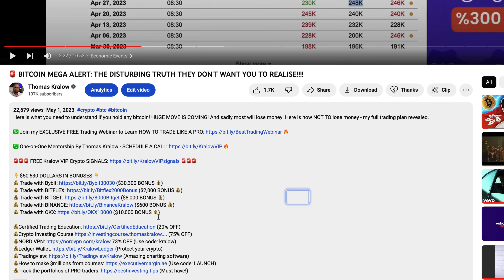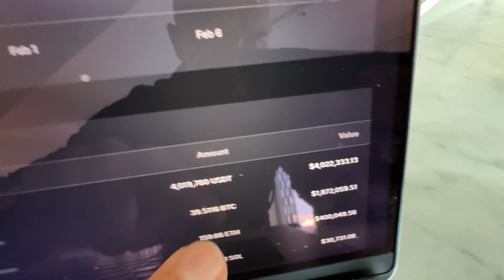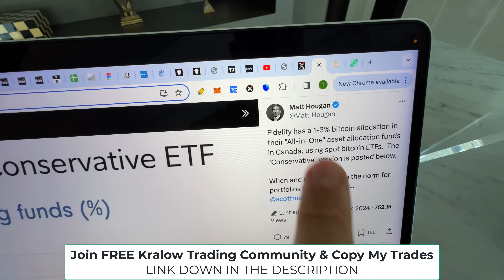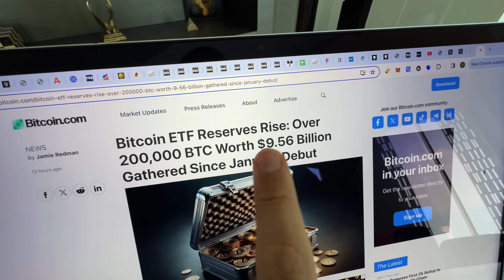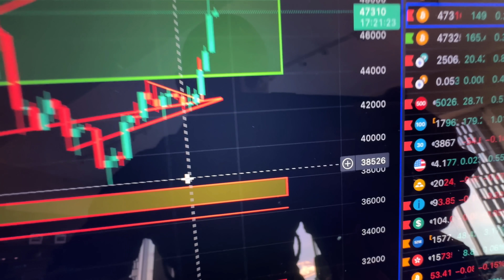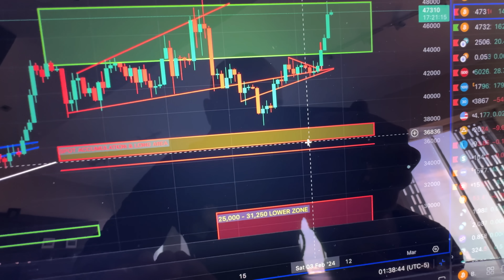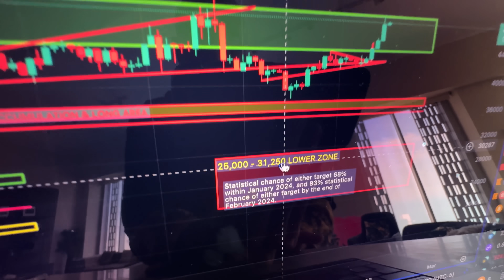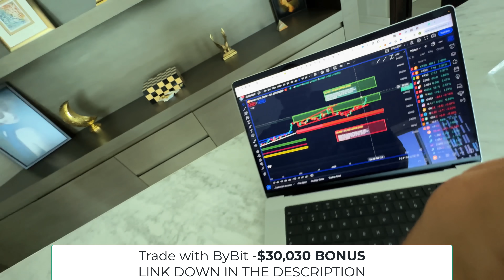🚨 BITCOIN AT $58,000 BY THE END OF FEBRUARY!!!!!!!!!!!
Bitcoin has pumped really nicely! Here is what we are anticipating to be next for bitcoin! HERE IS WHY, WHEN AND PRECISE PRICE TARGETS!

🚨Нow to boost your monthly income with just 1-2 hours of daily effort using a FLEXIBLE TRADING SYSTEM

0:00 Bitcoin At $48,000!!!
0:45 Reminder
1:36 Power Of Going Against The Crowd
3:42 Whales & Fidelity
5:18 BlackRock Ramping On
6:28 I Was Wrong About The Sell The News
7:30 Here Is Our Realisation
8:12 Lets Remove Any Shorting Ideas
9:10 My Statistical Targets
10:20 Corrections From Here